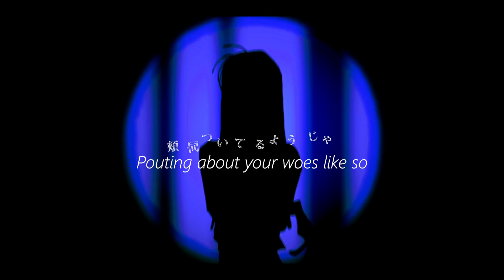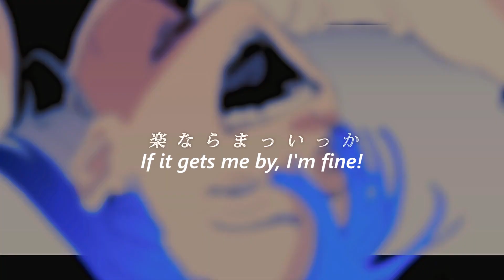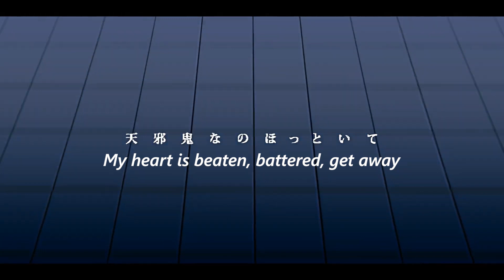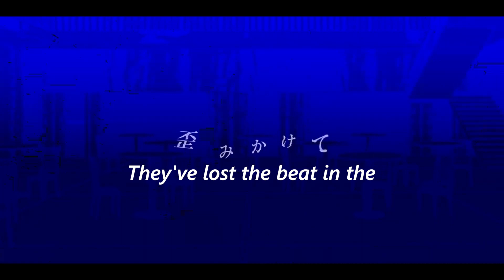Readymade「Ado」(English Cover)【Tundra & CyrCloud】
_Baseball_

*Trickle:*  @Trickle_Official
*Lyrics:* @Trickle_Official
*Original:* @Ado1024
*Vocals/Mix:*  @tundraosu
*Vocals:* @CyrCloud

*Lyrics:*

Lonely, lonely...
A lonely life has worn a hole through me
Pouting about your woes like so
Will never change a single thing, you know

Oh, maybe,
I'm just another mob without a name
I refuse to play that game, and so I'll scream until I rot away

What kind of play will blow the crowd away today?
I'm told I have to push my feelings to the side
Would I be happier without the spot light,
I'm sure that'd fit just fine

I'll dance the life of grown-ups, just for a taste
Of money, of loving-
My soul's all I'll pay

1, 2, 3, pop it out of the park
I'm swinging my bat to your labels
Hurts, right? Hurts, right?
If it gets me by, I'm fine!
Readymade fragile heartstrings scream
They've lost the beat in the noise of a corporate scheme
Shut your mouth, I've had enough!
Sending a fastball of all my rage right down your lane, hey batta batta swing

Dirty, dirty...
You're tellin' me I ought to bite my tongue
Patting my head like I'm your dog,
The good girl that you want is gone

Oh, baby...
Your twisted love has stepped up to the plate
Order-made logos that show you sold your soul to play this game

If I say what's on my tongue, I'm in the wrong
I'll be canceled if I speak what's on my mind
You're so good at playing hero, you think
I can't see through your eyes

Sick of the way you think you're high-and-mighty
Can't buy me, I'm striking you out of this game

1, 2, 3, hit another pop fly
Targets I've dyed to a red in
My mind, my mind
Laughing at your suit and tie
Readymade ways to keep the lead
Gate is set to cut noise from the words I scream
Not fine, not fine!
Turn a blind eye, sing on
Feelings I've held tight are burning up inside of this batting cage

Well once again, I'm center stage
I feel like nothing more than just a slave
Oh don't put me on a team playing for the grown-up side,
Ah...
My heart is beaten, battered, get away
I see it, I feel it, here goes my next play.

1, 2, 3, pop it out of the park
1, 2, 3, hit another pop fly
I've cried my whole life